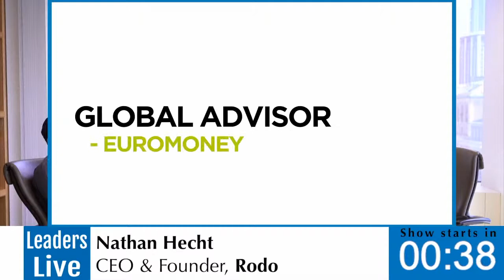Leaders Live w/ Nathan Hecht CEO & Founder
Nathan Hecht CEO & Founder @Rodo a mobile-first automotive marketplace, bringing transparency, joy, & innovation to the modern mobility industry.  Welcome to the next evolution of car leasing. Ready. Set. Rodo!